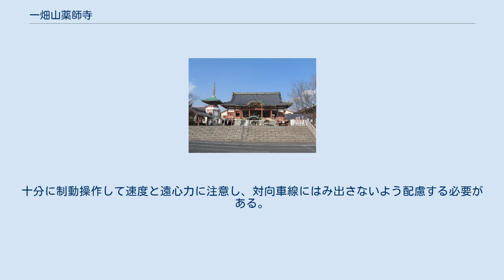一畑山薬師寺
一畑山薬師寺（いちはたさんやくしじ）は、愛知県岡崎市藤川町にある臨済宗妙心寺派の寺院。
 厄除け・交通安全・眼病平癒などの祈祷で知られる祈祷寺。
ご祈祷は団体祈祷の形式で30分毎に行われる（受付時間：8時30分～17時）。
本堂でのご祈祷にひき続き不動明王殿に案内され、物品祈祷を受けられる。
車のご祈祷はそれに引き続き駐車場に案内される。
お斎に松茸料理がある（前日までに予約が必要。ご祈祷料と込みで2000円）。
食堂あり（開運うどん等）。
御霊泉の入浴は、ご祈祷を受けた人のみ可能。
受付でお申し込みの際に御霊泉券をいただける。
 東海地方のテレビやラジオでは当寺のCMが放送されることがあるが、山号と寺号を合わせた「一畑山薬師寺」として紹介しており、分けて呼ばれることはあまりない。
名古屋市千種区に同名の分院（名古屋別院）がある。
総本山は島根県出雲市の一畑寺。
 牛乗山とともに岡崎観光きらり百選に選定されている。
 ※ とき・ばしょ 大祭：岡崎本堂（10：30～12：30）ハッピーかい：岡崎本堂（9：40～14：30） 境内には2002年（平成14年）に開湯した温泉があり、「一畑山薬師寺 御霊泉」と呼ばれている。
 境内の道路は、一畑山薬師寺管理責任者の意思により、ゲートから先は関係者以外17:00-翌07:00までの立入りを禁止している。
 道路での無用な駐停車は通行する車両に危険が生じるおそれがあるので禁止している。
 カーブが多い山道であり、山頂駐車場手前の区間はとくに勾配のきつい坂である。
したがって上り下りとも全線にわたり安全速度20km/時。
十分に制動操作して速度と遠心力に注意し、対向車線にはみ出さないよう配慮する必要がある。